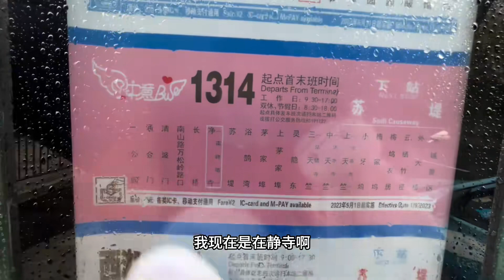坐1314网红公交车去南宋遗址门口打个卡，这趟车专门路过各种景点